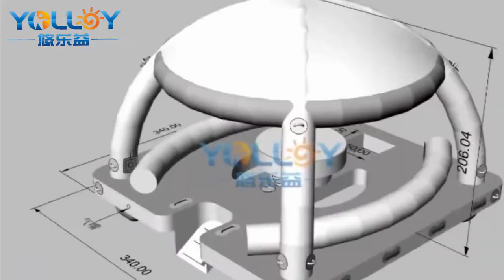Floating Island Inflatable Lounge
Inflatable Floating Island Water Leisure Platform, Enjoying the sun to bring you leisure and rest, this inflatable platform can be used for marine yacht entertainment, D-ring link, detachable and portable, you can enjoy delicious food and wine with friends on it, eliminating the fatigue of the day.